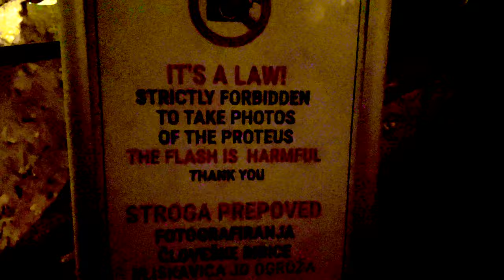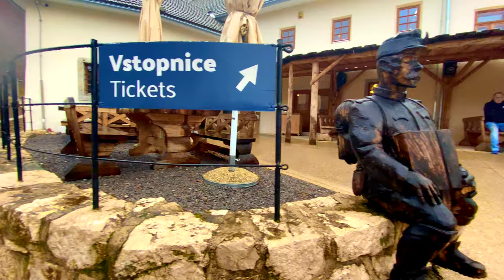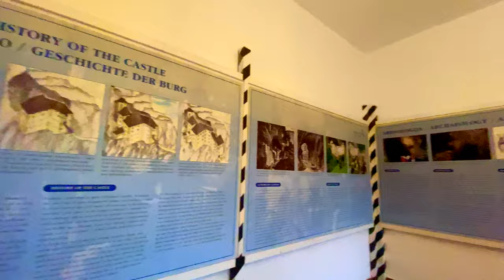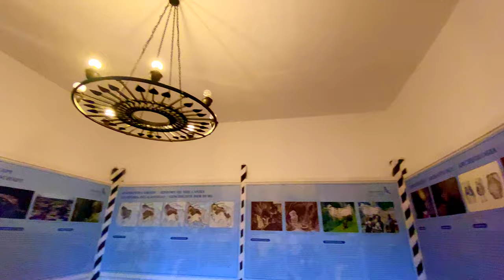Baby Dragons, Trains, Concerts, this CAVE has everything!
The caves of Postojna are the second-longest in length in the whole of Slovenia. It is also the most visited cave in Europe. The tour of the cave starts with a train ride, a very unique experience at that.
The cave is home to the aquatic Olm, nicknamed "Baby Dragon". The large hall at the end of the tour is very famous for concerts and boasts of having the best acoustics in the whole world.

Later, we also visit the Predjama Castle, which holds the Guinness record for the world's largest cave castle. We explore the castle that is now converted to a museum and reminisce the history of the famous Knight Erazem of Predjama.

We hope you enjoy this video and hope to have inspired you to take up traveling!